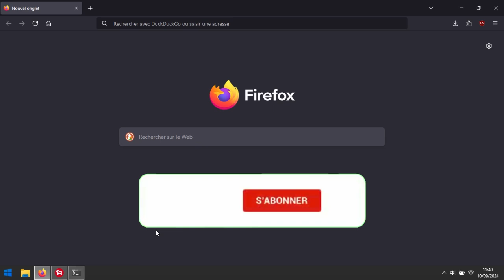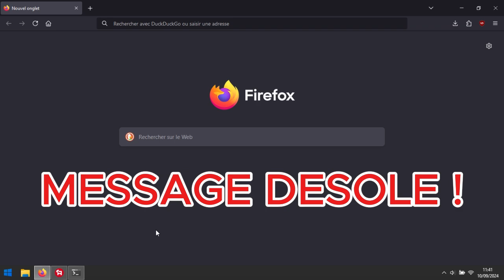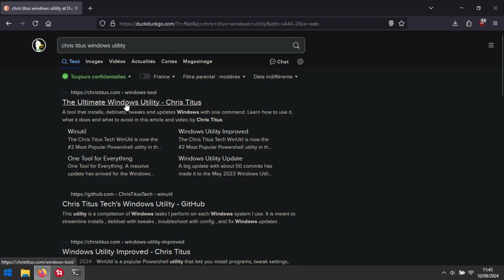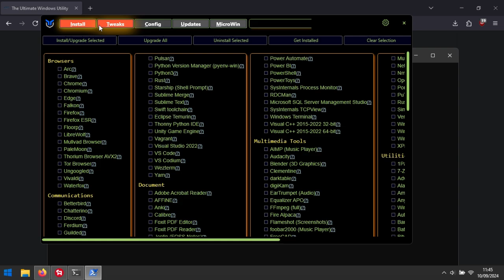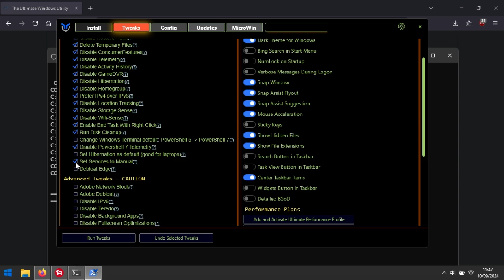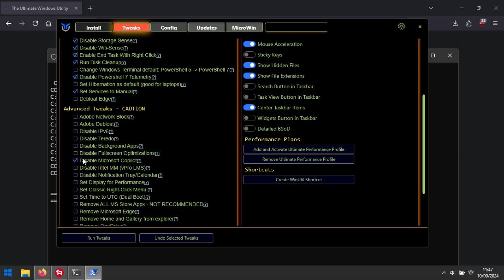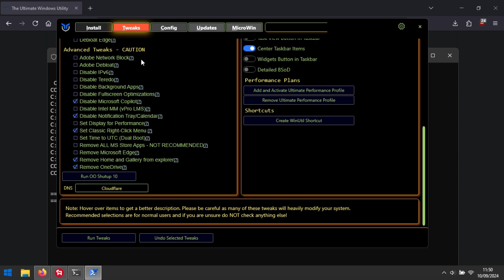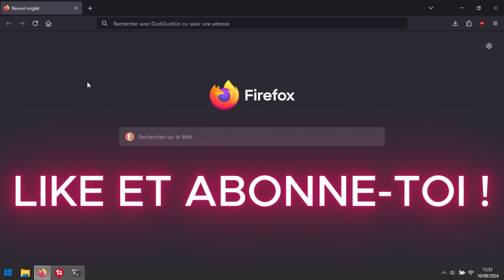Windows 11 : Comment Désinstaller les Bloatwares Facilement - Tuto en Français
Salut à tous ! Dans cette vidéo, je vais vous montrer comment supprimer facilement les bloatwares sur votre Windows 10 et 11. Les bloatwares, ces applications préinstallées qui encombrent votre système, peuvent ralentir votre ordinateur et occuper un espace de stockage précieux.

Votre soutien est précieux et m'encourage à créer davantage de contenu utile pour vous !